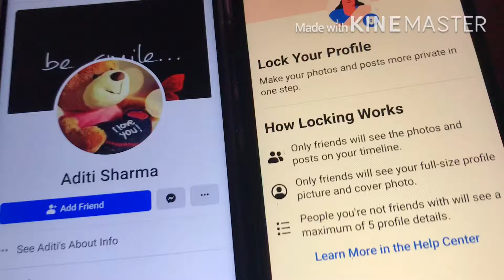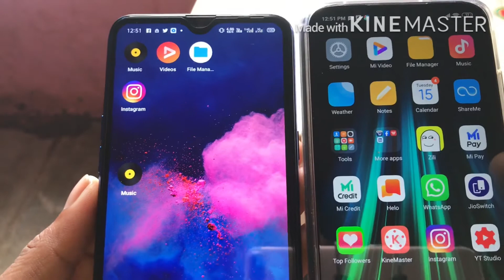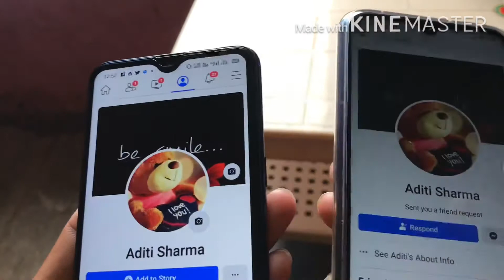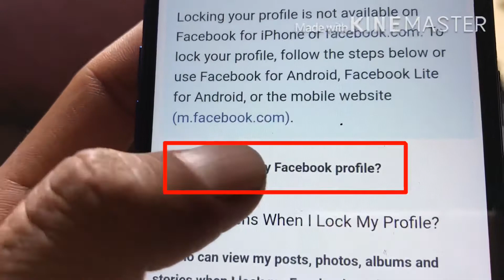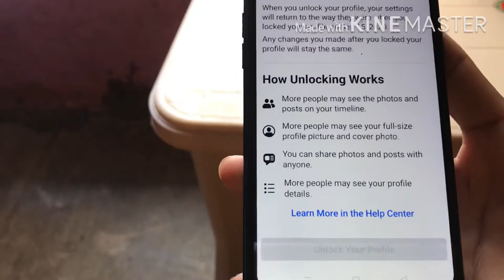Facebook Profile Lock kaise kare || Fb Profile Lock unlock Kaise karen 2021~ Technical Family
Hello friends kaise ho aaj ke is video me apn bat krne vale he ki Facebook profile locked ke bare me ki Facebook profile ko lock kaise kre and unlocked kaise kre to video pura dekhiye and follow the step 100% working

How to locked my Facebook profile
how to locked fb profile
how to locked profile in Facebook lite
How to locked Facebook profile Hindi
How to locked Facebook profile in iPhone
how to locked Instagram account
How to locked my fb account
how to locked Facebook profile 2020 in Hindi
cara locked profile facebook
cách locked profile facebook
cách bật locked profile facebook
cara membuat profile locked facebook
how do locked facebook profile
profile locked facebook desktop
facebook locked profile kaise dekhe
easily locked facebook profile
facebook new feature profile locked
profile locked facebook invite friends
profile locked facebook fb lite
facebook locked profile feature
profile locked facebook for pc
locked profile facebook là gì
facebook profile locked how
facebook profile locked how to unlock
facebook profile lock hindi
facebook profile lock ho gaya hai kaise kholen
facebook profile lock hindi me
facebook profile lock how to open
facebook profile lock hindi 2020
facebook profile lock ho jaaye to kaise kholen
facebook profile locked in india
facebook profile locked in telugu
facebook profile locked in tamil facebook profile locked in hindi
facebook locked profile jio phone
kivabe facebook profile locked korbo
facebook lite pr profile locked kaise kare
profile locked facebook kaise khole
facebook locked profile kannada
facebook profile lock lite
facebook profile lock latest
facebook profile lock link
facebook profile lock laptop
facebook profile lock lagane ka tarika
facebook profile lock lagana
facebook profile lock link 2020
profile locked facebook lite 2020
facebook profile locked malayalam
facebook profile locked means
facebook ma profile locked kaise kare
profile locked facebook myanmar
profile locked facebook trick master
profile locked facebook not working
how to locked facebook profile in nepal
profile locked facebook nepali
profile locked facebook not available
profile locked facebook new
profile locked facebook việt nam
old facebook profile locked
how to locked facebook profile on iphone
profile locked facebook on pc
facebook profile locked process
facebook pr profile locked kaise kare
profile locked facebook 2020 pakistan
profile locked facebook pc
profile locked facebook philippines
facebook profile locked settings
facebook profile lock se kya hota hai
facebook profile lock setting hindi
facebook profile lock screenshot
facebook profile lock system tamil
facebook profile lock system 2020
facebook profile lock system malayalam
facebook profile locked tamil
how to locked facebook profile 2020
facebook locked profile telugu
facebook profile temporarily locked
facebook locked profile unlock
update facebook profile locked
profile locked facebook new update
how to locked facebook profile in urdu
facebook locked her profile unlock
profile unlocked facebook
facebook profile locked video
facebook locked profile view
profile locked facebook vpn
profile locked facebook 2020 vpn
facebook locked profile photo viewer
facebook profile locked why
who facebook profile locked
your profile locked facebook
how to facebook profile locked 2020 telugu
profile locked facebook 2020 bangla
profile locked facebook 2020 philippines
profile locked facebook 2020 pc
profile locked facebook link 2020
facebook setting reset
facebook settings 2020
facebook setting kaise karen
facebook setting in hindi
facebook settings privacy
facebook setting reset kaise karen
facebook setting update
facebook setting and privacy
facebook setting account
facebook setting bangla tutorial
facebook setting code
facebook setting dark mode
FB profile lock
Best trick to lock FB profile
Facebook profile lock kaise khole
FB profile lock kaise kre
Fb profile lock kaise khole
Facebook locked profile
Facebook unlock profile